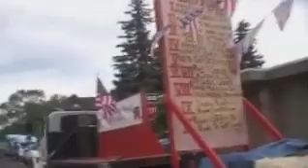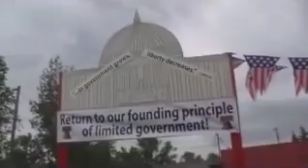4Th July Flagstaff 2006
And another parade.